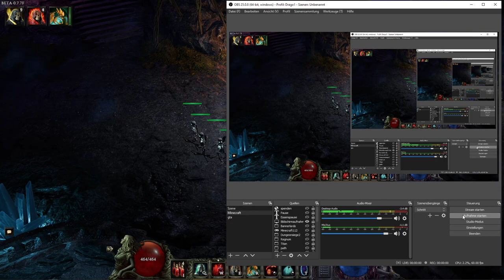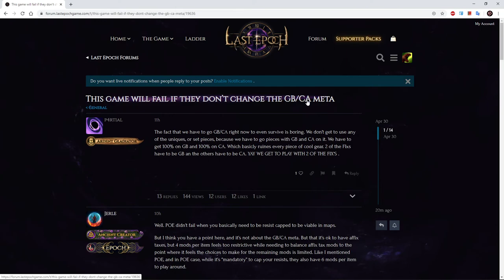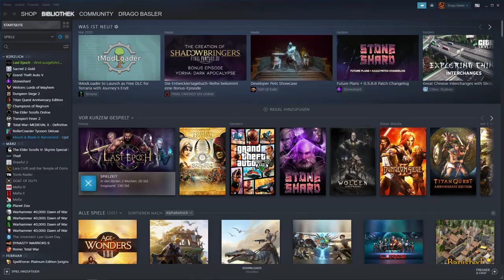Let's Play Last Epoch Crit Necromancer Deutsch #35: Nicht solide Wand und neue Totem Axt?